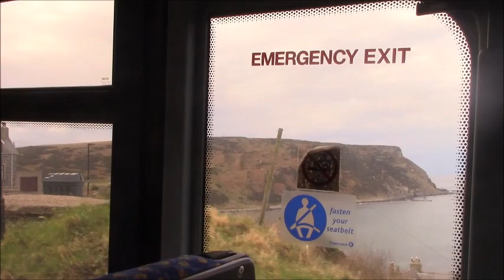Route 273 Stagecoach North Scotland MAN Optare Solo M880 47601 (SV08 FZM)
Join me for a spin on the 273 from Fraserburgh to Banff. Today we ride on 47601 between New Aberdour and Gardenstown.
Date Filmed: 02/03/2019
Route: 273
Bus: 47601
Registration: SV08 FZM
Vehicle New: 7/2008
Operator: Stagecoach North Scotland (Bluebird Buses Ltd)
Depot: MacDuff
Livery: Stagecoach Beachball
Seating Layout: B27F
Bus Bodywork: Optare Solo M880
Body Number: Oe 193161
Engine Chassis: MAN Optare Solo M880
Chassis Number: Oe M880 SABEWMAC08L193161
Gearbox: Allison